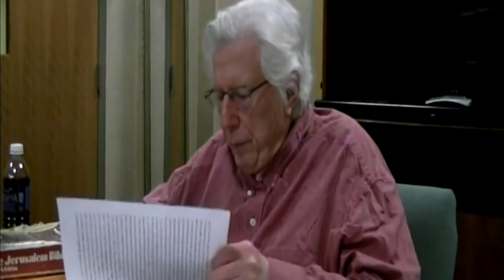Rudolf J. Siebert: "From Having to Being" - Feb. 28, 2013 - Lecture 4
In this 2013 video, Dr. Rudolf J. Siebert lectures on the difference between the Having-mode-of-being, and the Being-mode-of-being, as it is understood in the Critical Theory of Religion and Erich Fromm. This video was taken at St. Thomas More Student Catholic Parish in Kalamazoo, MI. This is lecture four of a four-part lecture series.